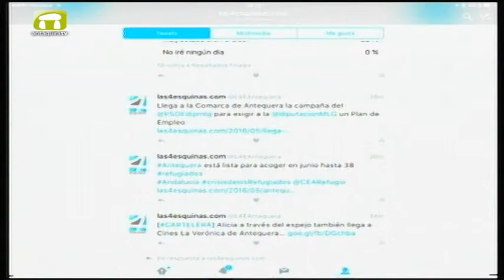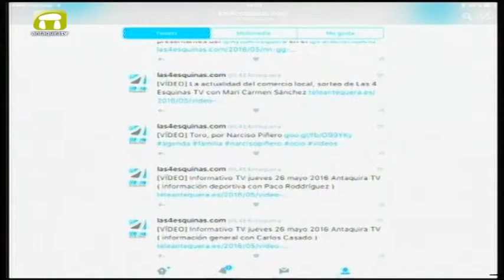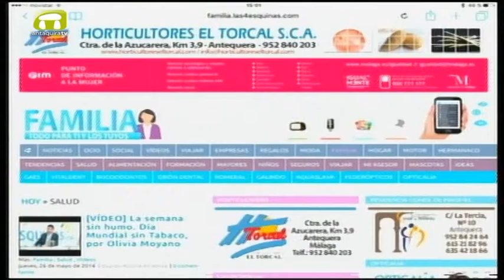La actualidad del twitter y la web de TV Antequera. Las 4 Esquinas TV lunes 30 mayo 2016